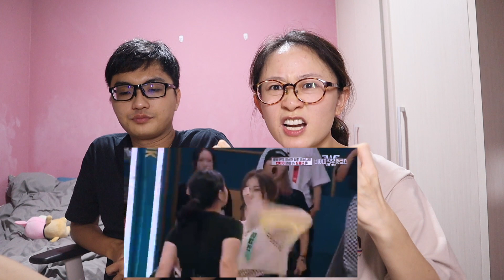MNET Street Woman Fighter Ep 3 Review 스트릿우먼파이터 | Street Dancers Vomit to[Charissahoo]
who do you believe in ? Buddha? No MONIKA ahaha

Music from